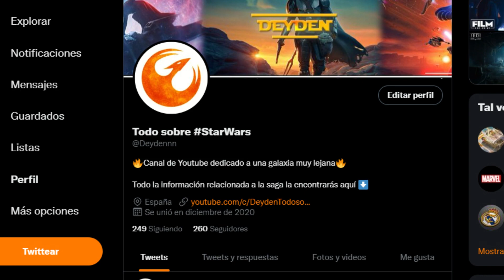The ACOLYTE borrará a Darth PLAGUEIS ¿Quién será La Protagonista?¿Es eso Cierto? | Star Wars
💥Bueno gente espero que os haya encantado el vídeo, cualquier cosa en los comentarios.
Bienvenidos al canal dedicado a Star Wars en el que hablaremos sobre noticias, personajes, películas , series y todo lo que rodea a este universo.

Vídeo creado y subido por Deyden